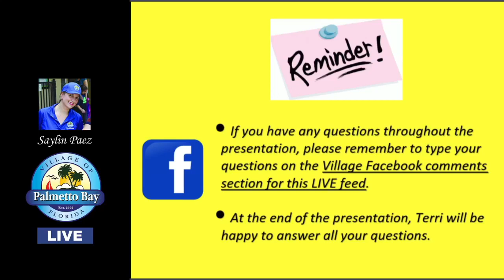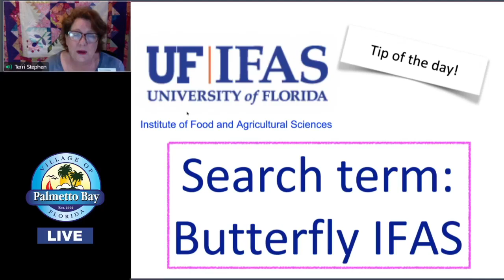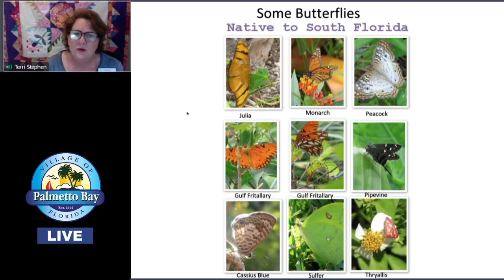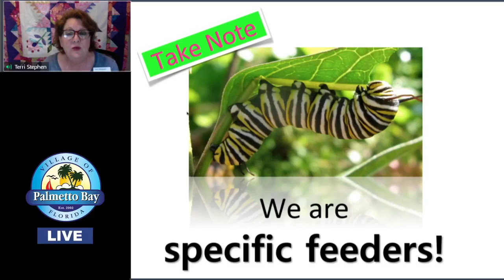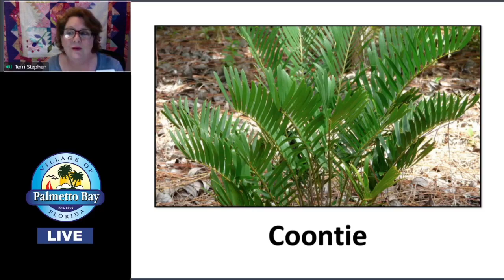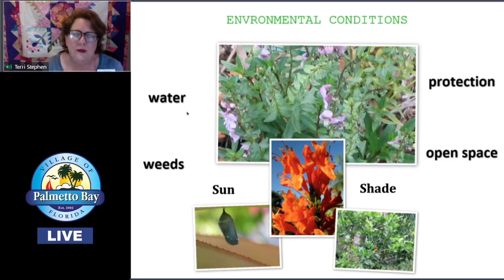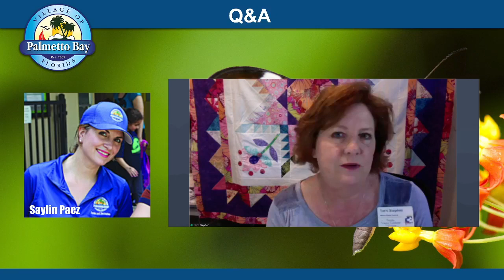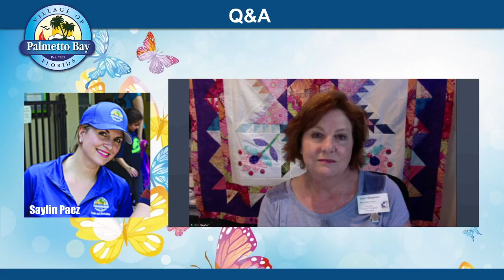Virtual Gardening Workshop- March 13, 2021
Learn all about Butterfly Gardens